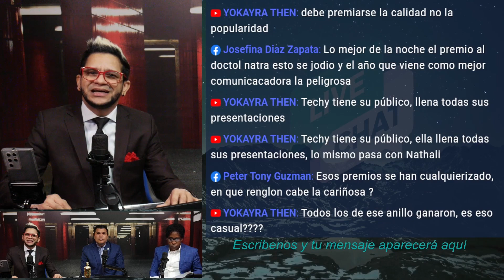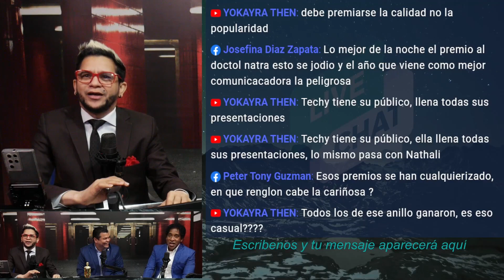🔵Solo por estas 5 razones un AMET puede llevarte el Vehiculo. Entrevista a Tobías Crespo🔵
AMET= digeset. Entrevista al Diputado Tobías Crespo. Hablamos de Operación Calamar y la ley de transito (La Revista). Entre otros temas más.